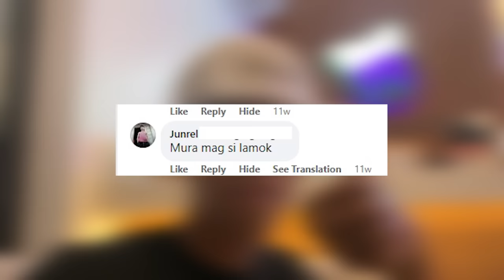Isang Truck na Gulay at Bigas Pinamigay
Bumili kami ng isang truck na Gulay at Bigas para sa mga tao.

inspired by @MrBeast